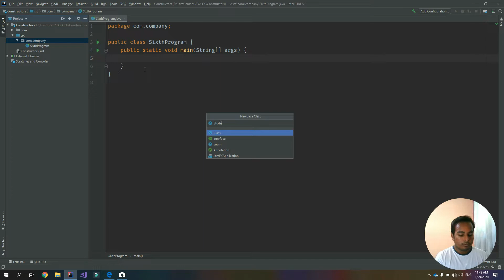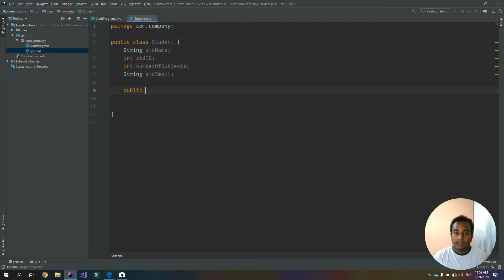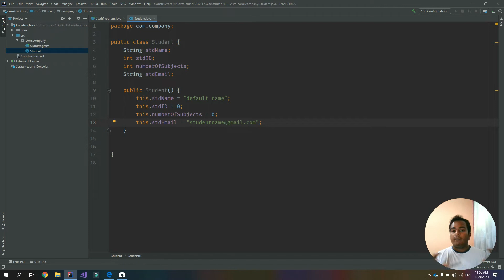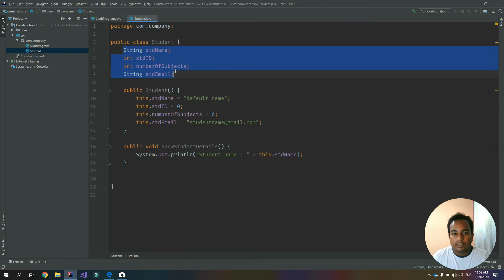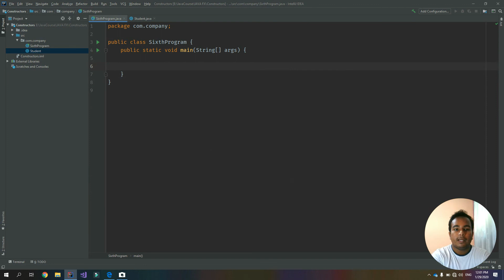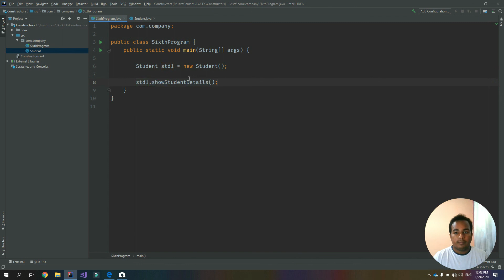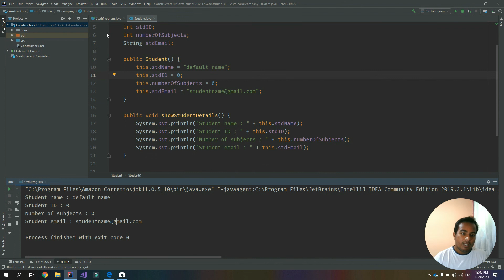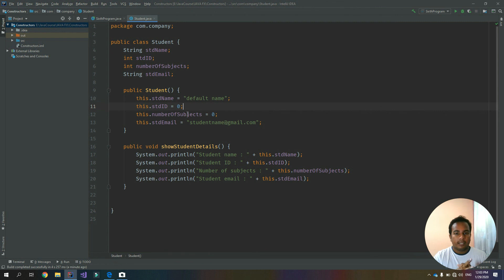Default Constructor in JAVA - JAVA Programming in Sinahala | RAVB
අද මම ඔයාලට කියලා දෙන්න යන්නෙ JAVA Programming වල වැදගත්ම topic එකක් වෙන constructors ගැන.

ඉතින් මේ පාඩමේ මොනවා හරි දෙයක් තේරුනේ නැත්තම් අනිවාර්‍යෙන් පහල තියෙන comment section එකෙන් අහන්න.
lesson එක හොදයි කීයලා හිතෙනවා නම් Like කරලා share කරන්නත් අමතක කරන්න එපා.

මගේ videos බලන share කරන හැමෝටම ස්තූතී...